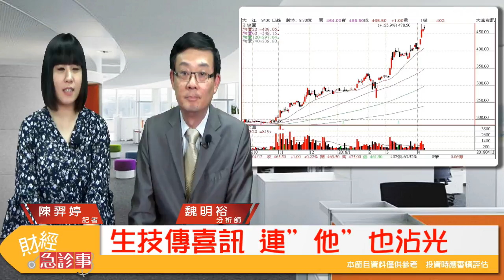財經急診事-20180412／中裕傳喜訊 生技股飆翻天!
營收再飆高📈❗
今年✨這檔✨挑戰賺一個股本!
財經急診事 只想給你㊗️
利潤無限的股票🤩